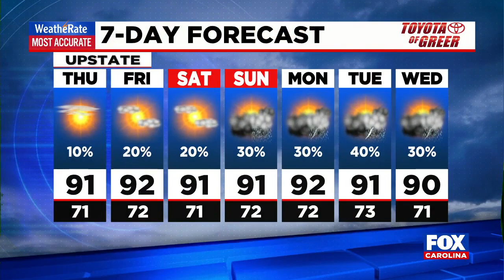Wildfires causing hazy skies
Kylee Miller is tracking how long until the hazy skies clear up.